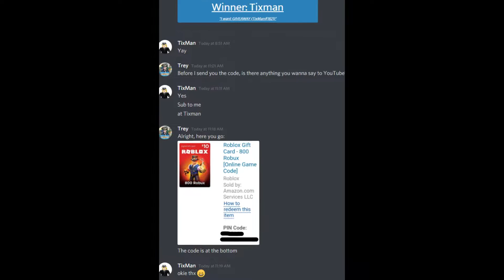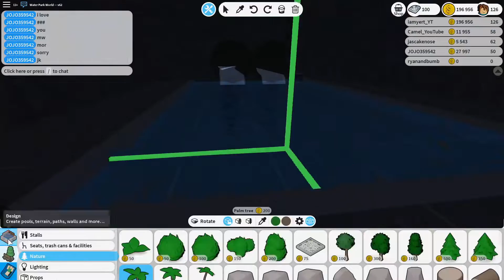Water Park World | Pirate Town + Mountain Cave Water Slide Speedbuilds! | S5 E5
Hey! You made it to the end. *Nice*